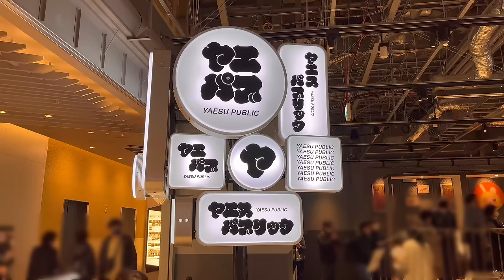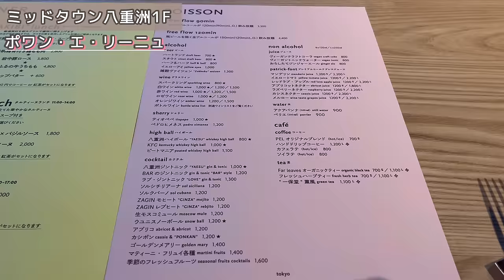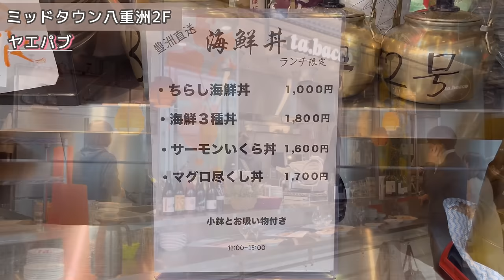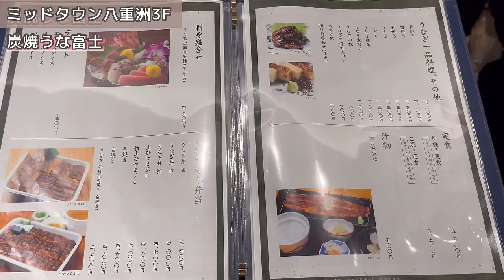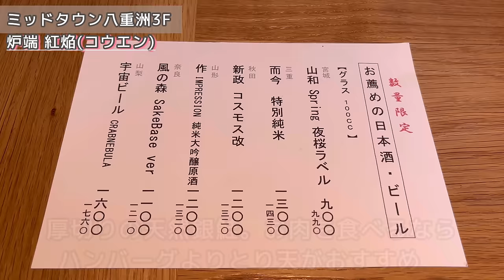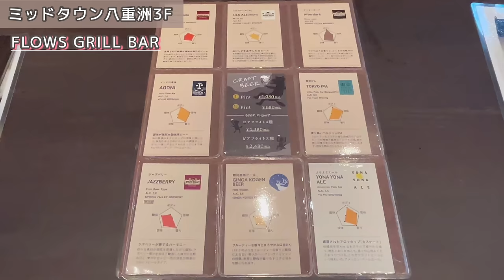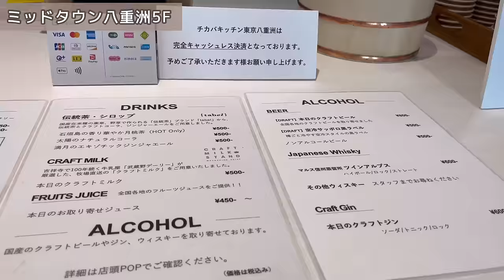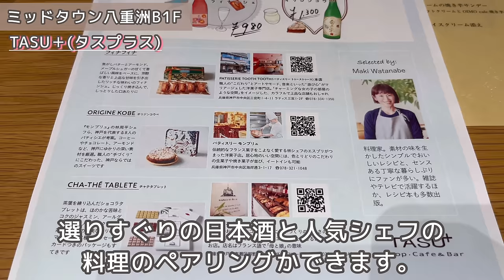【東京ミッドタウン八重洲】 注目グルメスポットめぐり＆フロア散策｜ヤエスパブリック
3月10日にグランドオープンした東京ミッドタウン八重洲☆彡
今回は地下1階から5階までのレストラン＆ショップを回ってみました。

八重洲パブリック 通称「ヤエパブ」の「かき氷コレクションバトン」ではひみつ堂のかき氷を食べることが出来ます。
日本初進出のインド発スペシャルティコーヒーブランドの「ブルートーカイ コーヒー」もチェック。
清澄白河の人気パティスリー「EN VEDETTE LUXE（アンヴデット リュクス）」の芸術的なケーキや人気パン屋さん「POINT ET LIGNE（ポワンエリーニュ）」のパンお替り自由のランチ。
名古屋の人気鰻屋さん「炭焼 うな富士」のひつまぶし、沖縄のソウルフード「ポーたま」など、お手軽ランチからスイーツ、贅沢グルメまで揃っています(^^)/

感想など気軽にコメントいただけると嬉しいです(^^♪

【目次】

00:00 オープニング
00:50 ミッドタウン八重洲1階
08:00 ミッドタウン八重洲2階
12:57 ミッドタウン八重洲3階
27:48 ミッドタウン八重洲4階
28:29 ミッドタウン八重洲5階
31:59 ミッドタウン八重洲地下1階

〈1階〉
アンヴデットリュクス （EN VEDETTE LUXE）

ポワン・エ・リーニュ 東京ミッドタウン八重洲店 （POINT ET LIGNE）

〈2階〉
ひみつ堂　←期間限定ショップ

BLUE TOKAI COFFEE 東京ミッドタウン八重洲店 （ブルー トーカイ コーヒー）

〈３階〉
La Terrazza SABATINI （ラ テラッザ サバティーニ）

炭焼うな富士 東京ミッドタウン八重洲店

Aux Delices de Dodine 東京ミッドタウン八重洲店

FLOWS GRILL BAR 東京ミッドタウン八重洲店 （フロウズグリルバー）

〈５階〉
チカバキッチン 東京八重洲

〈地下１階〉
THE CITY BAKERY 東京ミッドタウン八重洲店

ポーたま 東京ミッドタウン八重洲店

【BGM♪】